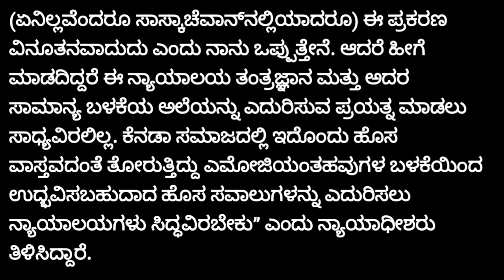ಒಪ್ಪಂದ ಸಾಬೀತು: ಟೆಕ್ಸ್ಟ್ ಸಂದೇಶದಲ್ಲಿ ಥಮ್ಸ್ಅಪ್ 👍ಎಮೋಜಿ ಕಳಿಸಿರುವುದು ಸಾಕಾಗುತ್ತದೆ ಎಂದ ನ್ಯಾಯಾಲಯ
Beware of sending thumps up symbols or emoji in text messages
Thumbs up means accepting
What is the meaning of Thumbs up 👍
Sending Thumbs up accepting agreements

ucc

When daughter loss her rights to ask any properties from her parents?
Women's rights on properties
When Daughter have no rights to ask co-partioners rights ?
Hindu succession Act 2005 about women's property rights as a co-partioners

ಒಪ್ಪಂದ ಸಾಬೀತು: ಟೆಕ್ಸ್ಟ್ ಸಂದೇಶದಲ್ಲಿ ಥಮ್ಸ್ಅಪ್ ಎಮೋಜಿ ಕಳಿಸಿರುವುದು ಸಾಕಾಗುತ್ತದೆ ಎಂದ ಕೆನಡಾ ನ್ಯಾಯಾಲಯ
"ಇದು ಕೆನಡಾದ ಸಮಾಜದಲ್ಲಿ ಹೊಸ ವಾಸ್ತವವಾಗಿ ತೋರುತ್ತಿದ್ದು ಎಮೋಜಿಗಳ ಬಳಕೆಯಿಂದ ಉದ್ಭವಿಸಬಹುದಾದ ಹೊಸ ಸವಾಲುಗಳನ್ನು ಎದುರಿಸಲು ನ್ಯಾಯಾಲಯಗಳು ಸಿದ್ಧವಾಗಿರಬೇಕು" ಎಂದು ಕೋರ್ಟ್ ತನ್ನ ತೀರ್ಪಿನಲ್ಲಿ ವಿವರಿಸಿದೆ.
ಥಮ್ಸ್‌ಅಪ್‌ ಅಥವಾ ʼ👍ʼ ಎಮೋಜಿ ಆಧರಿಸಿದ್ದ ಒಪ್ಪಂದದ ಸಿಂಧುತ್ವವನ್ನು ಕೆನಡಾದ ನ್ಯಾಯಾಲಯ ಇತ್ತೀಚೆಗೆ ಎತ್ತಿಹಿಡಿದಿದ್ದು ಇದು ಪಕ್ಷಕಾರರು ಒಪ್ಪಂದವನ್ನು ಅನುಮೋದಿಸಿದ್ದಾರೆ ಎಂದರ್ಥ ಎಂಬುದಾಗಿ ನ್ಯಾಯಾಲಯ ತಿಳಿಸಿದೆ [ಸೌತ್ ವೆಸ್ಟ್ ಟರ್ಮಿನಲ್ ಲಿಮಿಟೆಡ್ ಮತ್ತು ಆಚ್ಟರ್‌ ಲ್ಯಾಂಡ್‌ ಅಂಡ್‌ ಕ್ಯಾಟಲ್‌ ಲಿಮಿಟೆಡ್‌].

ಸಾಸ್ಕಾಚೆವಾನ್‌ನ ಕಿಂಗ್ಸ್ ಬೆಂಚ್‌ನ ನ್ಯಾಯಾಧೀಶ ಟಿ ಜೆ ಕೀನೆ ಈ ಆದೇಶ  ನೀಡಿದ್ದಾರೆ. ಜೊತೆಗೆ ಅವರು ಪ್ರಸ್ತುತ ಜಗತ್ತಿನಲ್ಲಿ ಎಮೋಜಿಗಳ ಬಳಕೆಯಿಂದ ಉದ್ಭವಿಸಬಹುದಾದ ಇಂತಹ ಹೊಸ ಸವಾಲುಗಳನ್ನು ನ್ಯಾಯಾಲಯಗಳು ಎದುರಿಸುವ ಅಗತ್ಯತೆಯ ಬಗ್ಗೆಯೂ ಪ್ರತಿಕ್ರಿಯಿಸಿದ್ದಾರೆ.
" (ಏನಿಲ್ಲವೆಂದರೂ ಸಾಸ್ಕಾಚೆವಾನ್‌ನಲ್ಲಿಯಾದರೂ) ಈ ಪ್ರಕರಣ ವಿನೂತನವಾದುದು ಎಂದು ನಾನು ಒಪ್ಪುತ್ತೇನೆ. ಆದರೆ ಹೀಗೆ ಮಾಡದಿದ್ದರೆ ಈ ನ್ಯಾಯಾಲಯ ತಂತ್ರಜ್ಞಾನ ಮತ್ತು ಅದರ ಸಾಮಾನ್ಯ ಬಳಕೆಯ ಅಲೆಯನ್ನು ಎದುರಿಸುವ ಪ್ರಯತ್ನ ಮಾಡಲು ಸಾಧ್ಯವಿರಲಿಲ್ಲ. ಕೆನಡಾ ಸಮಾಜದಲ್ಲಿ ಇದೊಂದು ಹೊಸ ವಾಸ್ತವದಂತೆ ತೋರುತ್ತಿದ್ದು ಎಮೋಜಿಯಂತಹವುಗಳ ಬಳಕೆಯಿಂದ ಉದ್ಭವಿಸಬಹುದಾದ ಹೊಸ ಸವಾಲುಗಳನ್ನು ಎದುರಿಸಲು ನ್ಯಾಯಾಲಯಗಳು ಸಿದ್ಧವಿರಬೇಕು” ಎಂದು ನ್ಯಾಯಾಧೀಶರು ತಿಳಿಸಿದ್ದಾರೆ.